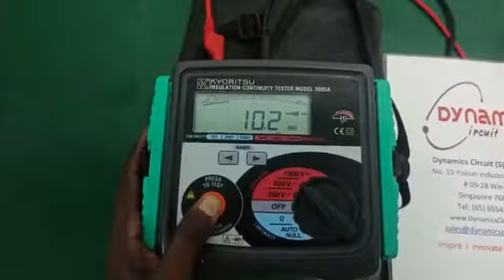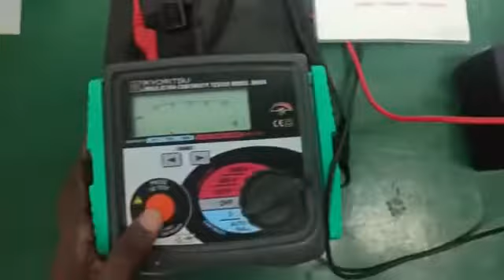Kyoritsu Digital Insulation 3005A Repair & Calibration by Dynamics Circuit (S) Pte. Ltd.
Kyoritsu Digital Insulation 3005A with features, Bargraph to display insulation resistance. Displays the value of external AC voltage along with flashing symbol. Auto null function to automatically subtract the test lead resistance before displaying the real continuity resistance value.

Dynamics Circuit (S) Pte. Ltd. provides customers with complete range of services for Repairs, Calibration and Technical support and can restore your KKyoritsu Digital Insulation 3005A to remanufactured condition and save you up to 75% compared to buying new.

15 Yishun Industrial Street 1, #09-28 Win 5,
Singapore 768091.